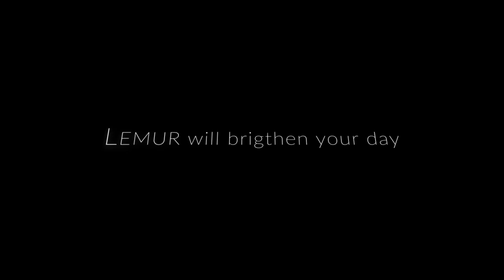LEMUR promotional video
Promotional video for the LEMUR student council (the combined chemists and mathematicians student councils) made during the LUNA novisch period fall 2019.